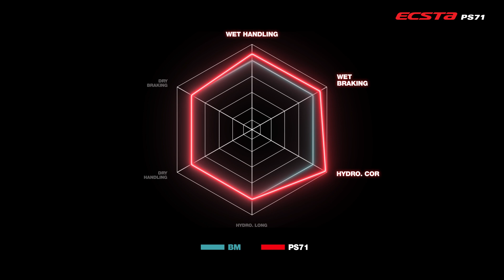ECSTA PS71 | Kumho Tyres Australia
A sports performance tyre delivering true driving refinement.
Provides fine and stable driving with superb handling and braking performance on wet and dry sufaces.

COMPOUND TECHNOLOGY
A High Dispersion 'Micro Silica' compound maximises wear, handling, performance and fuel efficiency.

MAXIMISED DRIVING PERFORMANCE
Maximised tyre contact area through an optimised tread design.
Four main wide grooves direct water drainage out of the tread area.

INCREASED DURABILITY
Application of a new hybrid steel belt cap ply strengthens the casing.
Inclusion of a fabric insert into the sidewall also provides extra rigidity when cornering.